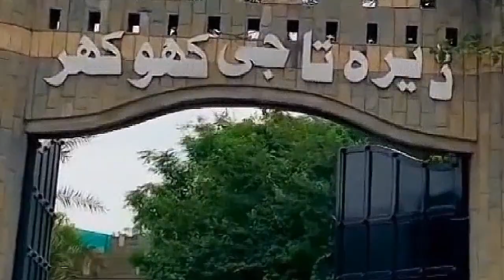2 Dera taji 🦁khokhar 333😎 muree Dera Rawalpindi 🐅Dera farhk khokhar 333 Awais rana 333 👑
2 Dera taji 🦁khokhar 333😎 muree Dera Rawalpindi 🐅Dera farhk khokhar 333 Awais rana 333 👑farhk khokhar 333👑 Umar khokhar 333 Malik amjad 333😎Awais rana 333 Rana zishan 333🦁 other brothers❤️ Raja Mani 333 Waseem mughal 333 Zafar supari New vdioes 2023 Zafar supari New shorts 2023 farhk khokhar 333 Khurram gujjar new shorts 2023 Khurram gujjar new vdioes 2023
Dera taji khokhar 333 Taji khokhar 333
king Khan farhk khokhar 333
Awais rana 333 Rana zishan official 333 so Khan
Imran Khan
Osman edits 1million #333